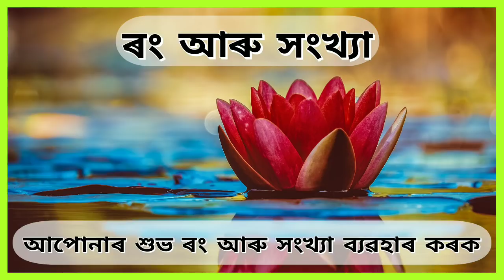Assamese daily rashifal 11 February 2021 Thursday Aries ² Pisces today horoscopes in Assamese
Assamese daily rashifal 10 February 2021 Thursday Aries ² Pisces today horoscopes in Assamese